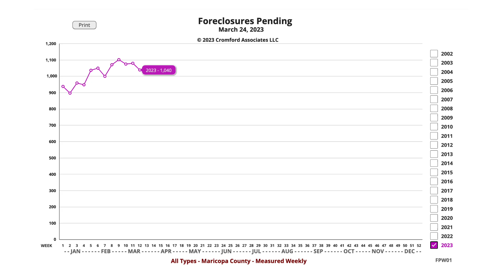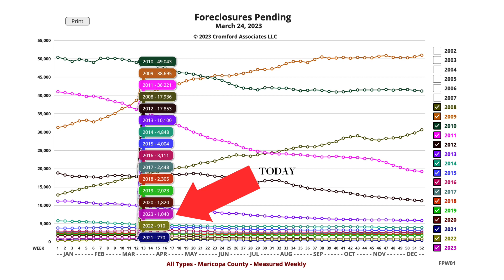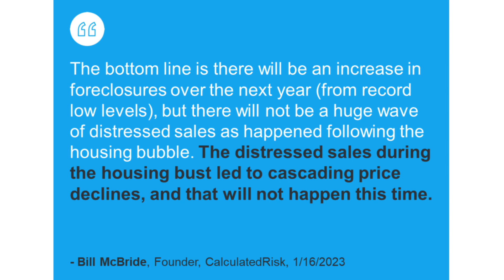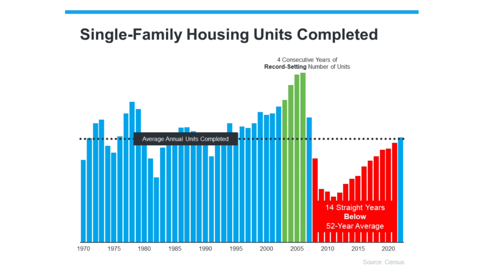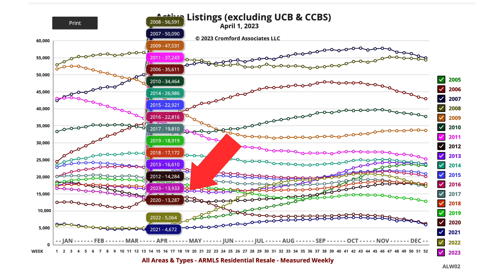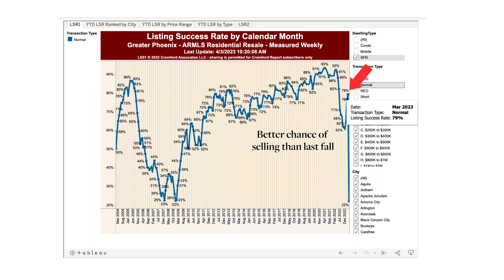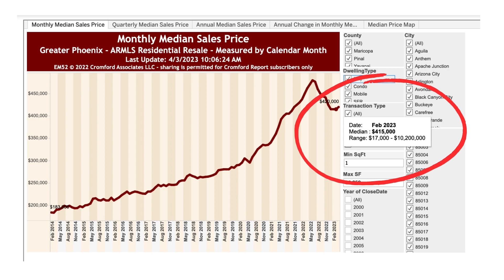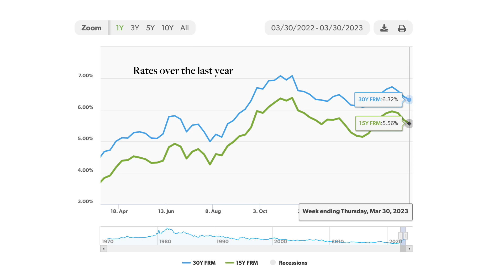Behind the Foreclosure Headlines - March 2023 - Metro Phoenix Real Estate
I know you are seeing the headlines: FORECLOSURES DOUBLED.  But, dive deep and ask the harder questions. Doubled from what number?

Check out the performance of the Phoenix Housing Market. What is happening with prices, interest rates and more.

Hillary Gurley, Realtor
Russ Lyon Sotheby's International Realty
Serving Scottsdale, Paradise Valley and Arcadia